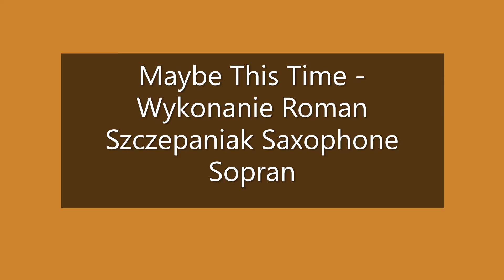Maybe This Time - Wykonanie Roman Szczepaniak Saxophone Sopran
Maybe This Time - znany utwór na całym świecie .
Zapraszam Wszystkich do obejrzenia wideo i wysluchania muzyki .

Maybe This Time - famous song all over the world.
I invite everyone to watch the video and listen to the music.